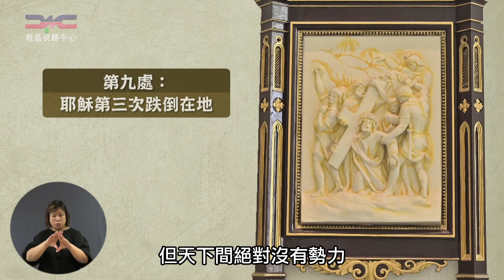【苦路善工】第九處──耶穌第三次跌倒在地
【苦路善工】[附設手語傳譯] 第九處──耶穌第三次跌倒在地

禮儀經文：
| 苦路善工（香港天主教四旬期運動）

|《十五處苦路經》（中國民間傳統唱本）

錄像輯自：
2020年聖週五【苦路善工】．聖母無原罪主教座堂（香港）．陳志明神父主持